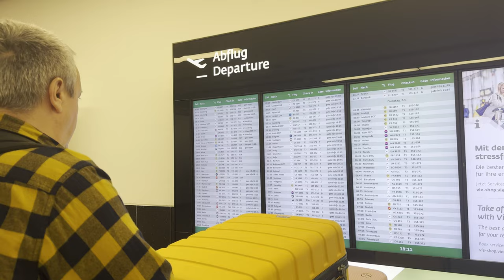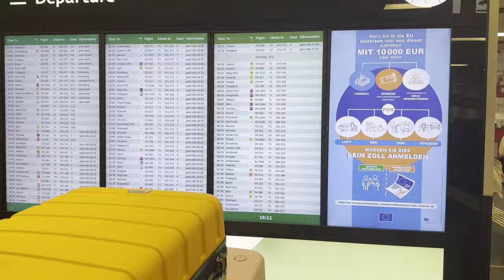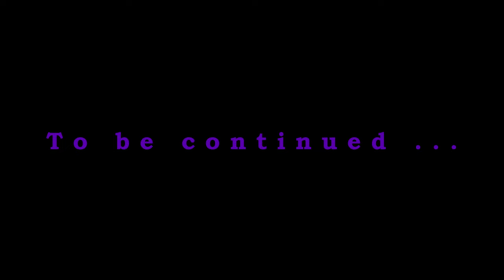We are leaving Austria 😲 - Back to the Philippines 🤗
As my wife was only in Austria on a visitor's visa this time, we have to leave Austria and return to the Philippines for the time being. And leaving the cold weather is actually a good thing 😁😁
The first three parts of this travel video will show our travel to the airport in Vienna and the last hours of our stay in Austria.